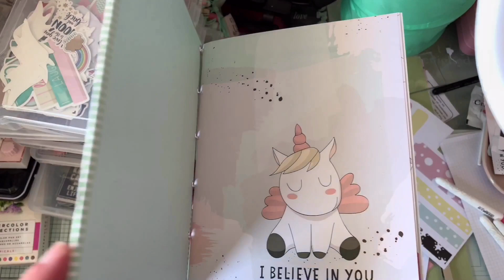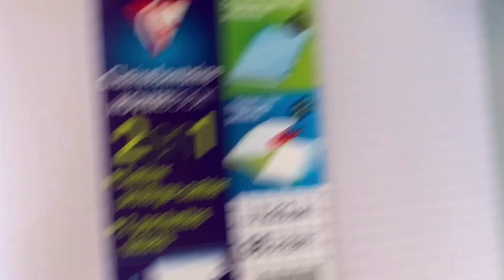BLABLA HAUL ETC...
Pense à cliquer sur le pouce bleu afin de liker cette vidéo si ça t'a plu !

N’hésite pas à laisser un commentaire, je répondrai avec plaisir même si je mets un peu de temps !

Si tu veux m’envoyer un courrier : Le monde de Maggy, BP 80123, 78370 Plaisir PDC.

N’hésite pas à visiter la boutique en ligne en cliquant

Bisous !